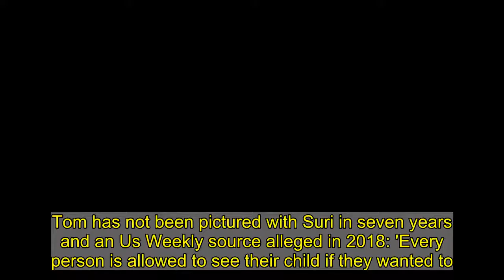Katie Holmes is seasonally stylish in leather burnt-orange trousers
She has become known for her sense of style.And Katie Holmes was seasonally fashionable in a new photo-shoot this week as the Christmas season drew closer.The 41-year-old slipped into a pair of burnt-orange high-waisted leather trousers that threw her vertiginous legs into relief.   She complemented her trousers with a cozy-looking argyle mock turtleneck done in white and two different shades of orange.Accentuating her features with a light brush of makeup, she let her luxurious hair down and balanced on a pair of wine-colored heels.  As her photo-shoot continued the All We Had director could also be spotted wearing an on-trend double-denim ensemble. Tucking her loose-fitted top into her jeans, the Toledo-born actress clasped on a couple of gleaming necklaces.  She appeared to be doing some sort of a cookery segment at this portion of the photo-shoot as she was stood in front of her kitchen island.At one point she could be seen frosting a set of red velvet cupcakes, and she was also glimpsed pouring herself a glass of Melomi wine.Her latest pictures come just after she was sighted out in New York City passionately kissing her dashing new boyfriend Emilio Vitolo Jr.The heartthrob chef, who works at a restaurant founded by his father, was first linked to Katie in September of this year.   Copy Katie wearing an argyle jumper by Chloe   £1130   Chloe argyle wool and cashmere-blend turtleneck sweater   Buy at NET-A-PORTER  Buy now   With the unpredictable British weather, a cosy easy-to-wear jumper is must-have in every fashionista's wardrobe. Enter Katie Holmes wearing the ultimate knit from Chloe.    Argyle is old-school - think preppy aesthetics or pro golfer. However, with the likes of Balmain, Christian Dior and Miu Miu championing the trend for AW20 it’s become the cool kid of knitwear again.    The cashmere-blend jumper boasts a turtleneck, raglan sleeves and a relaxed silhouette making it ideal for dressing up or down. Don't you love how Katie's teamed it with leather trousers?    Splash the cash on Katie's look at NET-A-PORTER by clicking (right and below). However, if you want to recreate her look for less shop a similar knit below for as little as £19.49.  * PRICES MAY NOT BE AS ADVERTISED   ...NOW GET THE LOOK  Previous   Next  £2840  Chloe leather flared pants at NET-A-PORTER   Buy now   £30  In The Style X Olivia Bowen argyle knit jumper at Very   Buy now   £48  La Redoute jacquard argyle ruffle neck jumper (now reduced to £38.40)   Buy now   £665  Miu Miu argyle camel-wool sweater at MyTheresa   Buy now   £19.49  SHEIN argyle pattern drop shoulder jumper   Buy now  A source recently revealed to Entertainment Tonight that Kate has already been introduced to her boyfriend's children.'Katie is very close with her siblings and parents. Her family would love him, he's hard-working, a big family man, and he makes her so happy,' the insider spilled.Meanwhile in lockdown Katie has been spending time with her 14-year-old daughter Suri whom she s